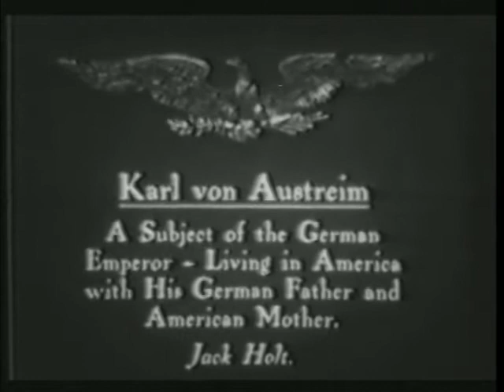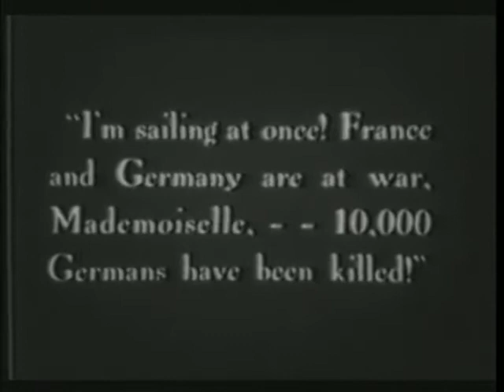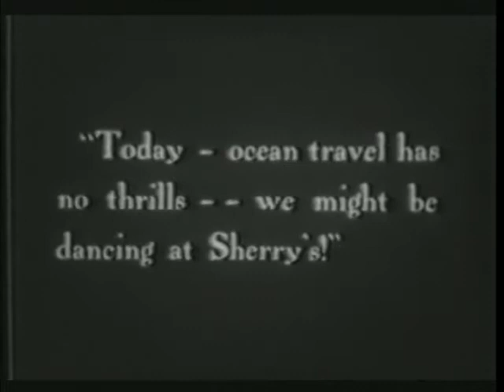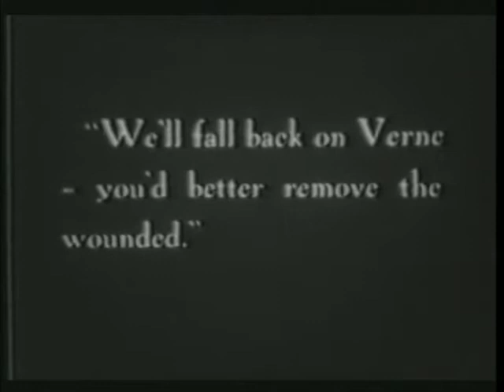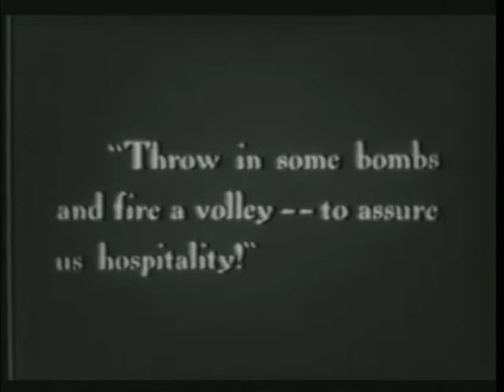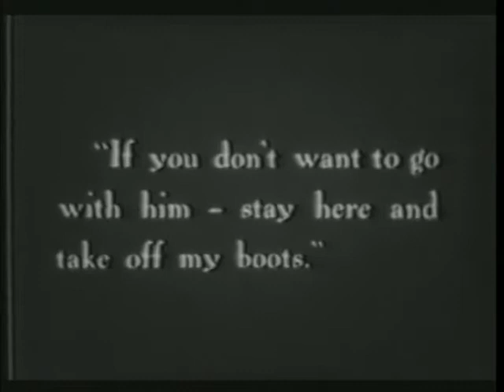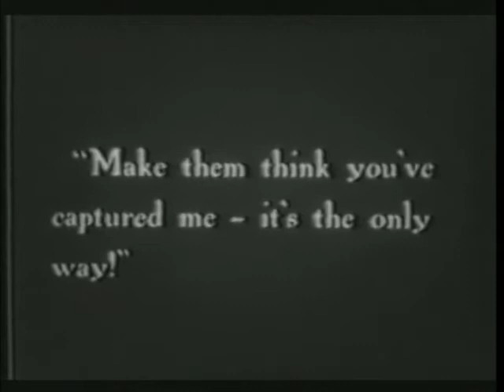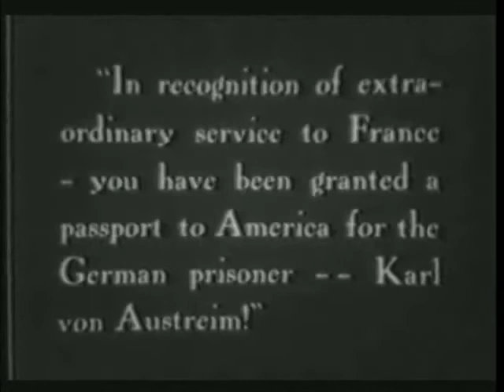The Little American (Public Domain Movies) 1917 Full Movie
Plot
Karl Von Austreim (Jack Holt (actor)) lives in America with his German father and an American mother. He notices a young lady, Angela More (Mary Pickford). As she is celebrating her birthday on the Fourth of July of 1914, she receives flowers from the French Count Jules De Destin (Raymond Hatton). They are interrupted by Karl, who also gives her a present. They soon battle for Angela's attention. To lose his competition, Count Jules arranges for Karl to be sent to Hamburg, where he will have to join his regiment. Angela is crushed when he announces he has to leave. The next day, Angela reads in the paper the Germans and French are at war and 10,000 Germans have been killed already.
Three months pass by without a word from Karl. Karl is wounded in the fighting. Word spreads that Germany will sink any ship which is thought to be carrying munitions to the Allies. Angela is aboard one of those ships when it is hit. Angela saves herself by climbing on a floating table and begging the attackers not to fire on the passengers. Angela is eventually rescued. After weeks of ceaseless hammering from the German guns, the French fall back on Vangy. Angela arrives in Vangy as well to visit her aunt, only to discover she has died. The Old Prussians are bombing the city and Angela is requested to flee. However, she is determined to stay to nurse the wounded soldiers. Meanwhile, the Germans enter the chateau with the intention of getting drunk and enjoying themselves with the young women. A French soldier tries to help Angela escape, but she is unwilling to. He next asks her to let a French soldier spy on the Germans and inform the French via a secret hidden telephone. Angela is afraid but gives them permission.
The Germans are intent on raping Angela, who is the only person in the mansion not to be hidden. She reveals herself to be an American to save herself, but they do not believe her. Angela attempts to run away and hide but is discovered by a German soldier who turns out to be Karl. Angela orders him to save the other women in the house, but Karl responds he cannot give orders to his fellow Germans. She realizes there is nothing she can do. With permission to leave the mansion, she witnesses the execution of the French soldiers. She is heartbroken and decides to go back in for revenge.
Angela secretly calls the French with the hidden telephone and informs them that there are three gun holders near the chateau. The French prepare themselves and attack the Germans. The Germans realize someone is giving the French information and Karl catches Angela. He tries to help her escape, but they are caught. The commander orders that Angela be shot. When Karl tries to save her, he is sentenced to be executed as well for treason. As the couple face death, the French bomb the mansion, enabling Angela and Karl to escape. They are too weak to run and collapse near a statue of Jesus. The next day, they are found by French soldiers. They initially want to shoot Karl, but Angela begs them to set him free. They eventually allow her to fly back to America with Karl by her side as a German prisoner.

Cast
Mary Pickford as Angela More
Jack Holt (actor) as Karl Von Australia
Raymond Hatton as Count Jules De Destin
Hobart Bosworth as German Colonel
Walter Long (actor) as German Captain
James Neill as Senator John Moore
Ben Alexander (actor) as Bobby Moore
Guy Oliver as Frederick Von Austreim
Edythe Chapman as Mrs. Von Austreim
Lillian Leighton as Angela's Great Aunt
DeWitt Jennings as English Barrister
Wallace Beery as German soldier (uncredited)
Gordon Griffith as Child (uncredited)
Ramon Novarro as Wounded Soldier (uncredited)
Colleen Moore as Nurse (uncredited)
Norman Kerry as Wounded Soldier (uncredited)
Sam Wood as Wounded Soldier (uncredited)